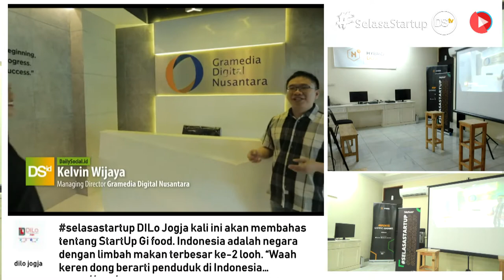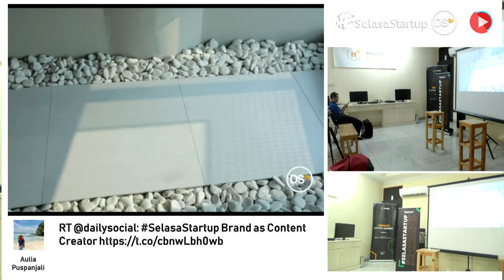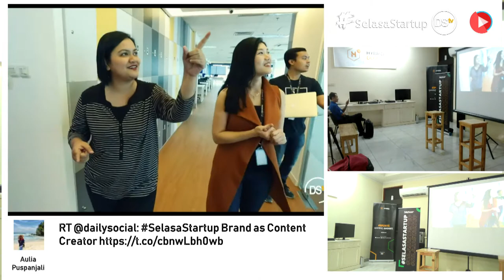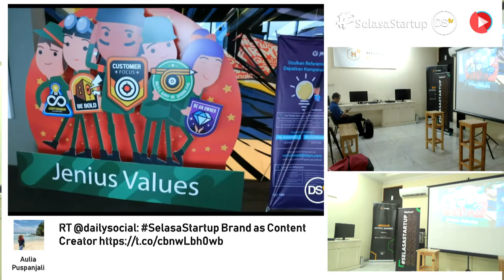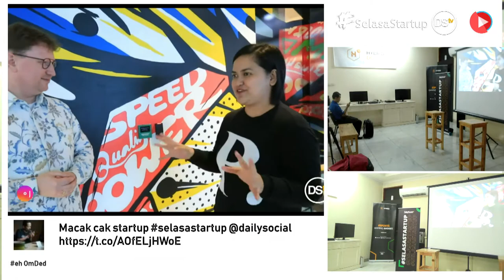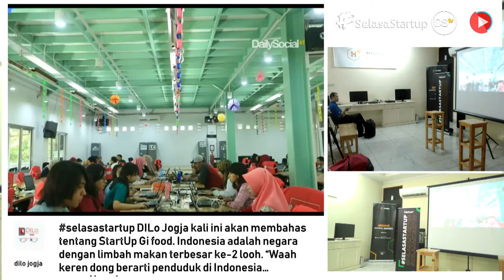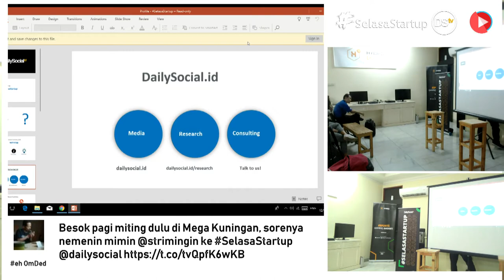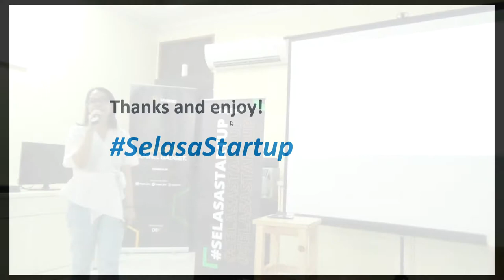SelasaStartup Investing in The Future of Retail with Wilson Cuaca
Sebagaimana belajar dari Fore dan Warung Pintar yang menyadari bahwa kehadiran teknologi telah mengubah pola industri ritel dan pengalaman berbelanja konsumen ke berbagai arah yang berbeda. Perjalanan ritel dan belanja kini tidak lagi linear dengan banyaknya medium dan channel yang tersedia. Bagaimana investasi ritel memicu pertumbuhan, adopsi, dan yang paling penting membuat dampak yang mendalam pada masyarakat?

Temukan jawabannya di SelasaStartup bersama Wilson Cuaca Co-Founder & Managing Partner of East Ventures